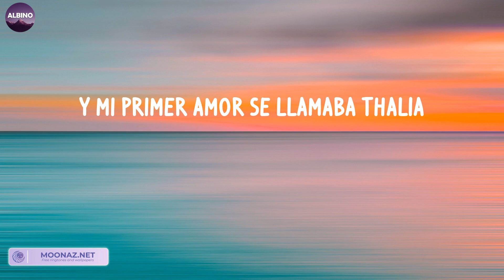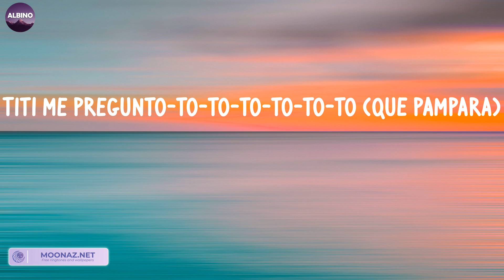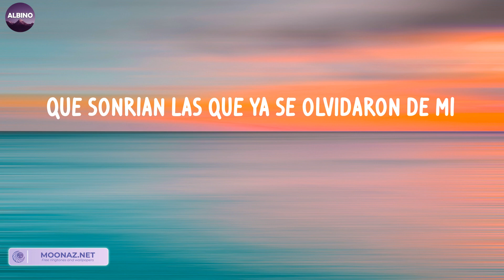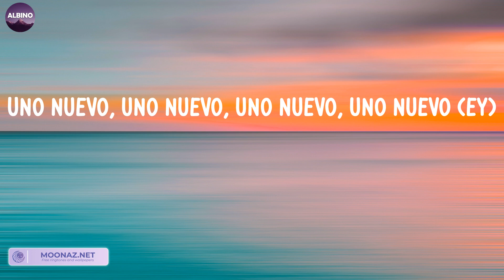Tití Me Preguntó (LETRA) - Bad Bunny